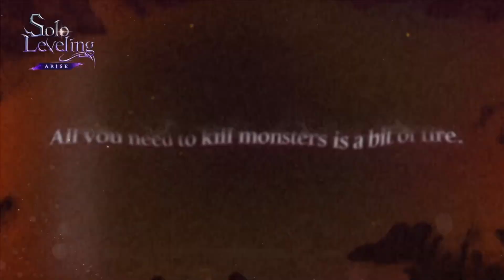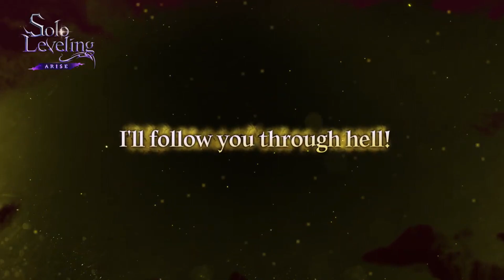Solo Leveling Arise - All Characters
Ayee what's popping YouTube?! Here's the character lineup for the upcoming game Solo Leveling Arise [2024] I can't wait for this game!

The weakest hunter of all mankind, reawakened as a player and the The Monarch of Shadows.

Witness the moment when Sung Jinwoo was reborn as The Monarch of Shadows after a breathtaking, epic battle with Knight Commander, Igris the Red during a job change quest!

Check out a cinematic cut that reproduces the best scenes from Level Up Alone right now! Featuring the talented voice actor Aleks Le portraying Sung Jinwoo.

Want to learn more? Then keep a lookout for updates on our official channels: